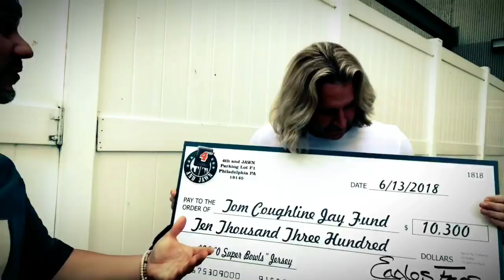LPG’s “0 Super Bowls” jersey is OURS!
You guys did it! Raised over $10k for charity...and now License Plate Guy’s “0 Super Bowls” jersey is in PHILADELPHIA hands! Thanks to all the Eagles fans from across the globe who donated and the Eagles organization themselves!

See you at the tailgate 🔥👕🔥